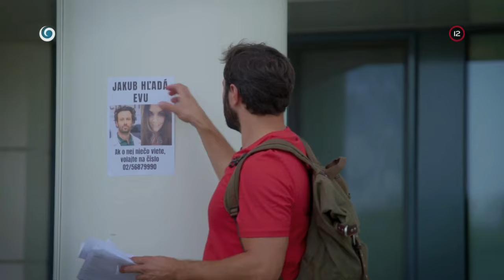Obrovská karmická láska (NEMOCNICA)